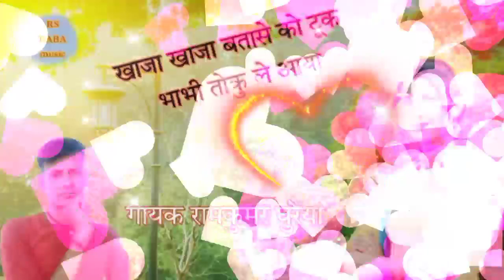खाजा खाजा बताशे को टूक भाभी तोकु ले आ// गायक रामकुमार घुरैया //